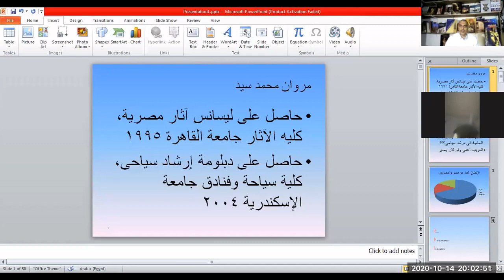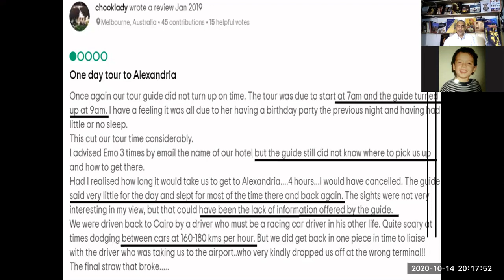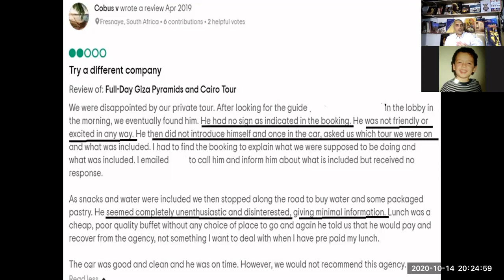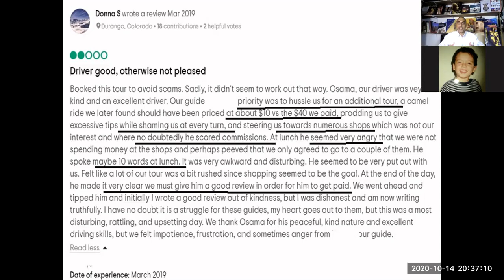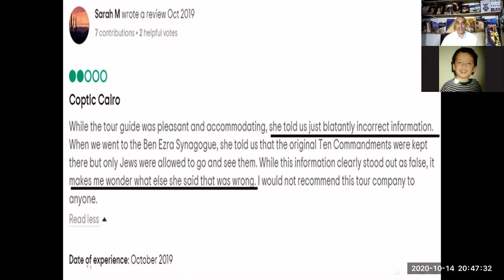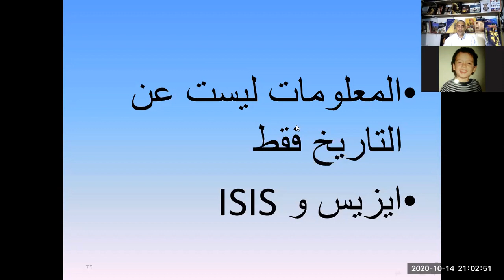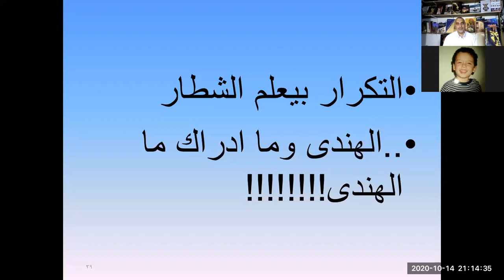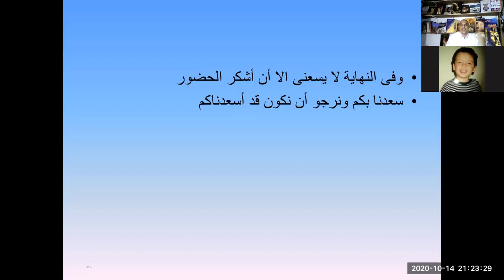المرشد الناجح فى زمن السياحة الإلكترونيه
لكل مرشد جديد فى مجال الارشاد السياحى..دى محاضرة موجزة عن أهم العقبات اللى ممكن يتلافاها المرشد فى خلال شغله